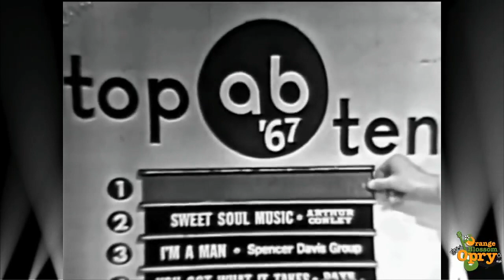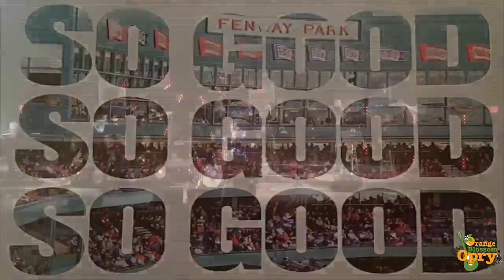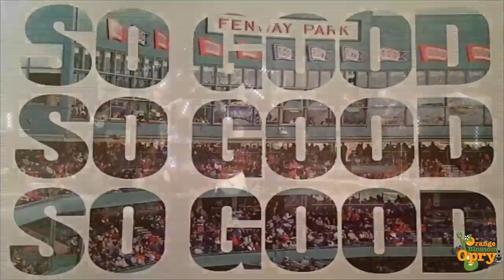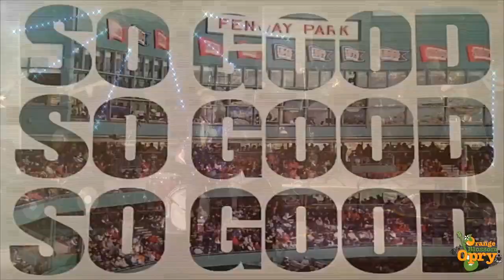A Musical Tribute to American Bandstand 02-11-22